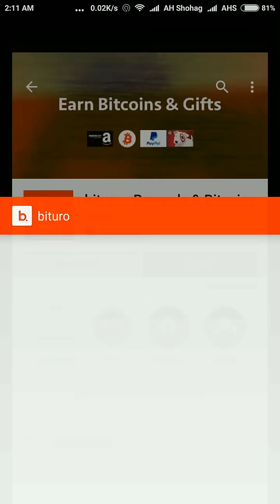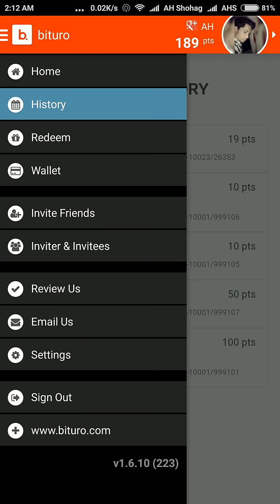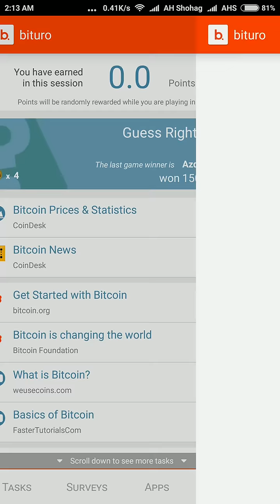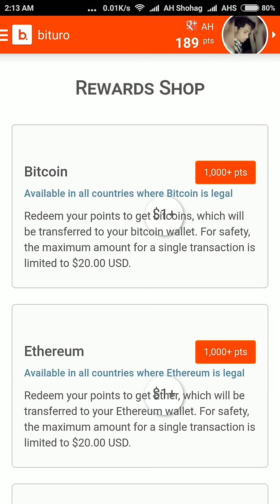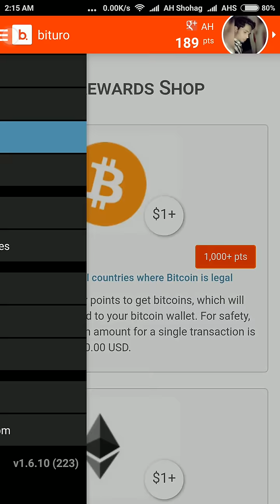Bituro থেকে Unlimited Free Recharge করে নিনি। Earn করার অনেয় Way আছে এই App টিতে।